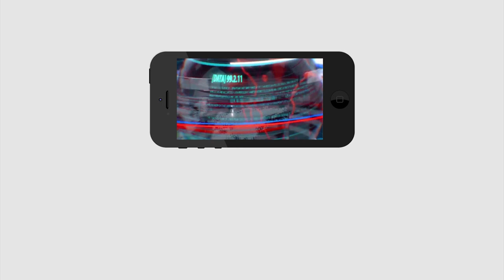Public Talk On Tirupati By Elections | Sarvepalli | Chandrababu | CM Jagan | BJP | YCP | PDTV News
తిరుపతి ఉప ఎన్నికపై పబ్లిక్ టాక్